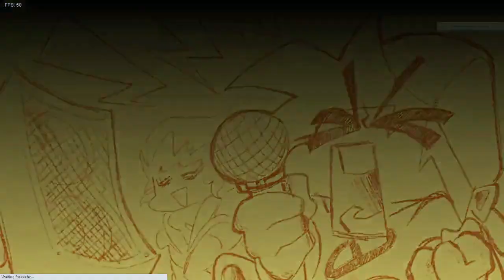Friday night Funkin :week six fire thooo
LOL